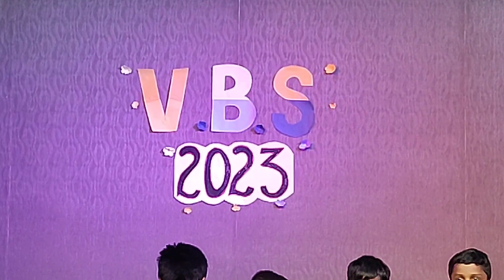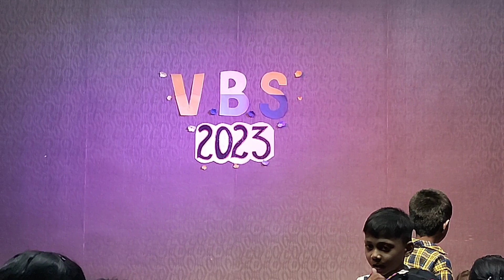VBS FINAL DAY CELEBRATION | 07 MAY 2023